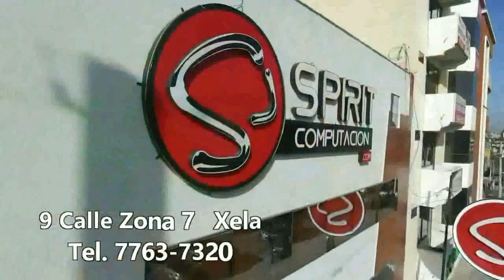Xelaju MC 1 - Cobán Imperial 2 Jornada 17 Apertura 2019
Resumen    Jornada 17
Xelaju MC 1 - Cobán Imperial 2
Apertura 2019